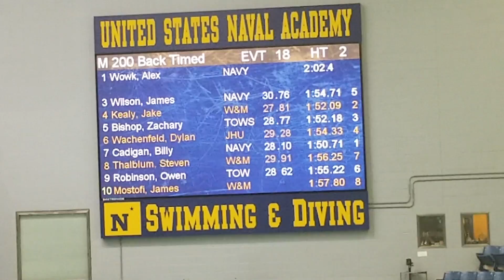10/19/18 Towson swimming vs Navy swimming vs William and Mary swimming vs Hopkins swimming 200 back